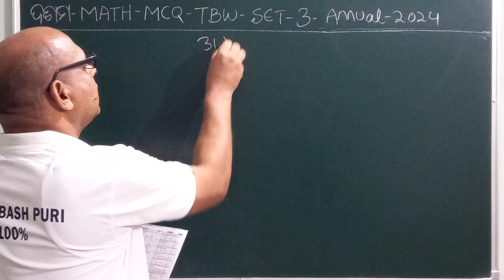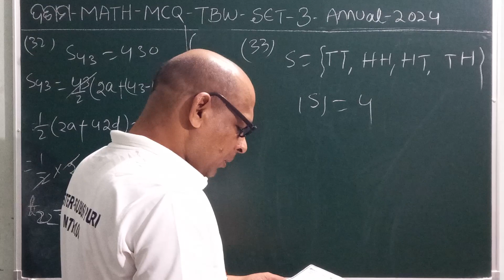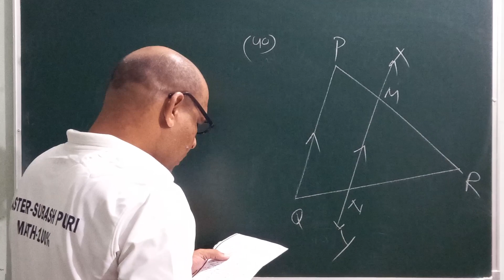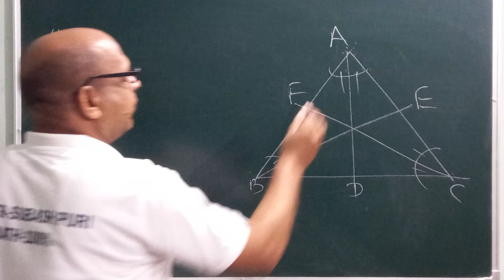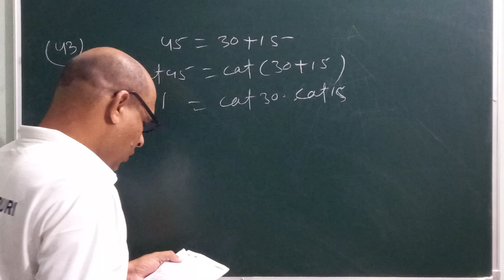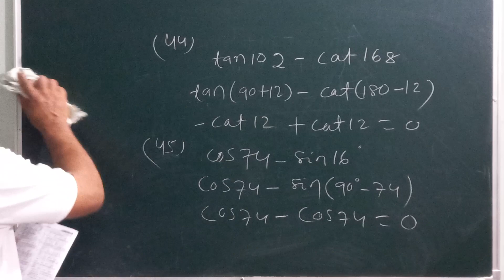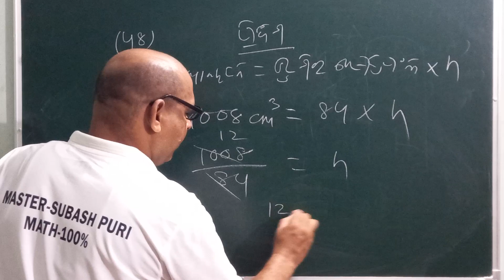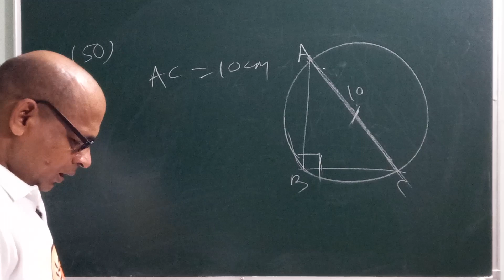TBW (2024)||Annual Exam||MATH(MCQs)~SET-3《31 to 50》